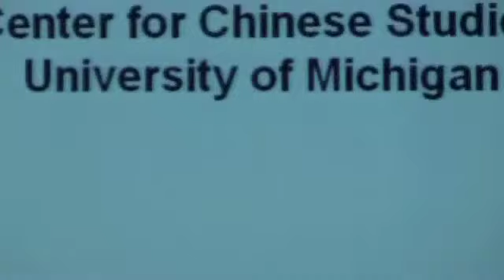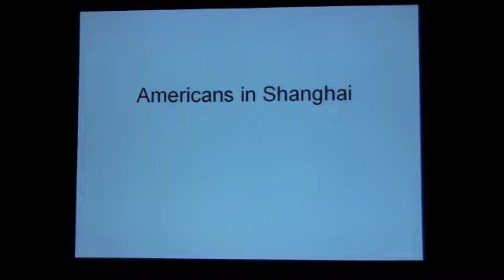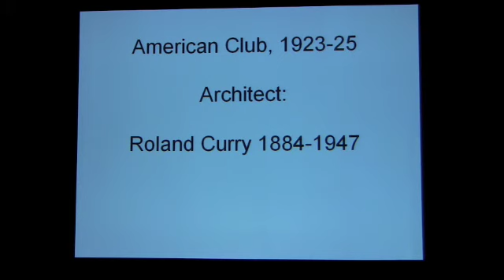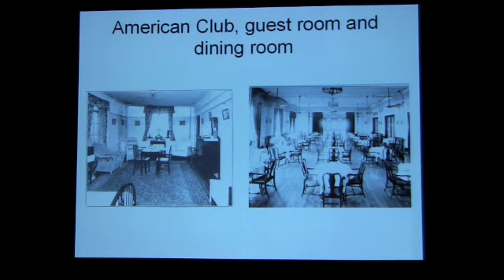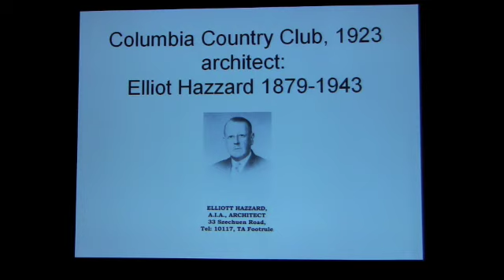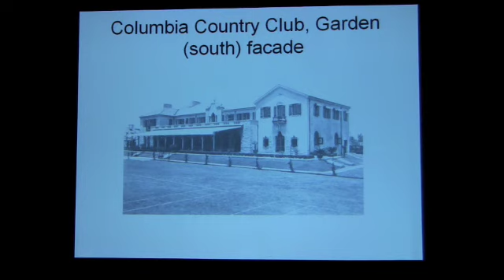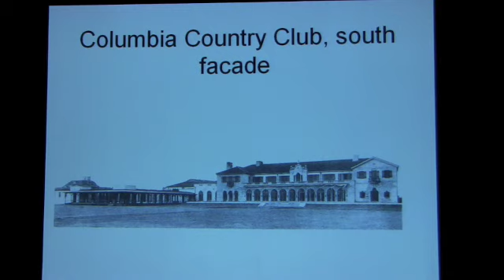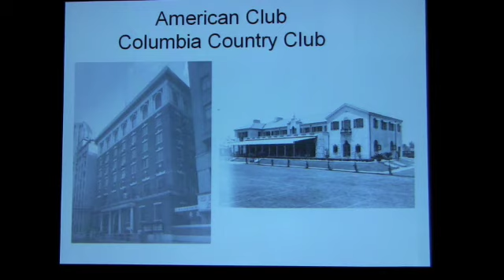Ellen Johnston Laing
Panel 1: Shanghai: The Form of the City
Ellen Johnston Laing — The American Club, The Columbia Country Club and the Creation of an American Ambiance in Shanghai, 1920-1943